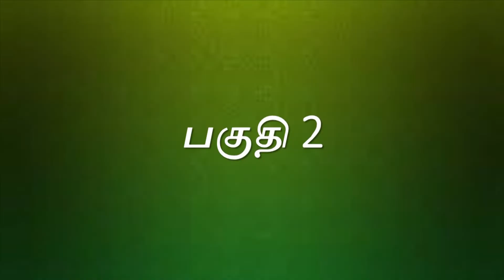சிவ நேயப் பேரவையின் ஏழாம் ஆண்டு விழா